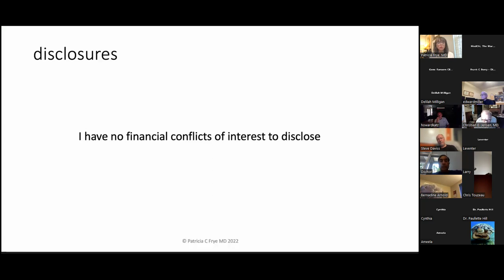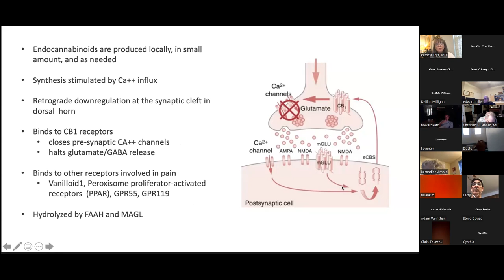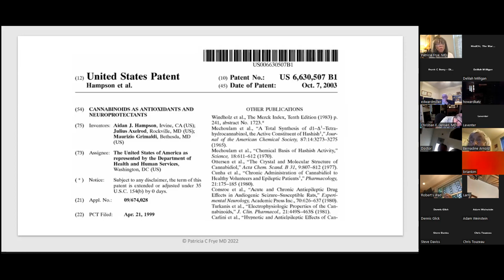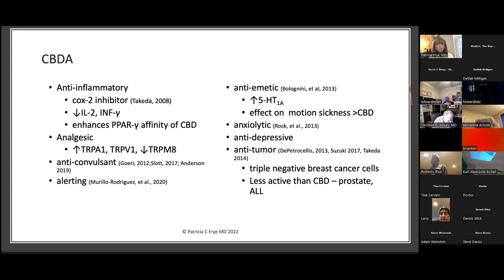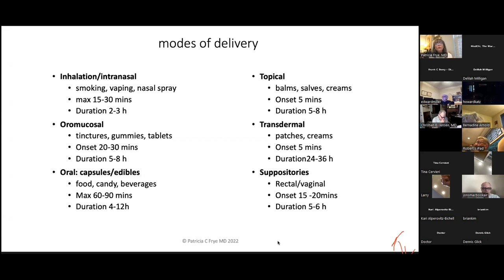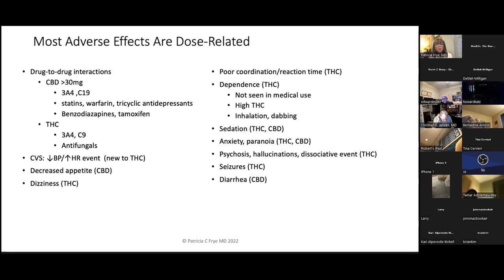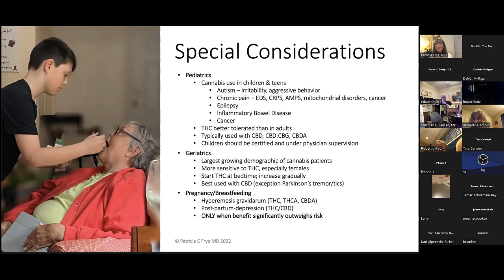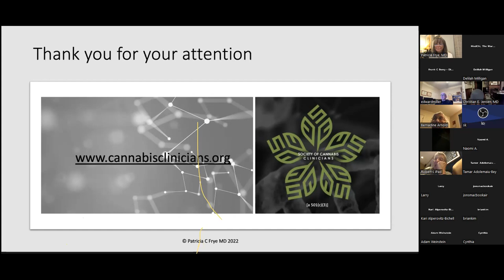MedChi Medical Cannabis Task Force Meeting 6/7/22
Topic: "Cannabis Medicine: Practical Guidelines for the Practitioner"
Speaker: Patricia C. Frye, M.D.